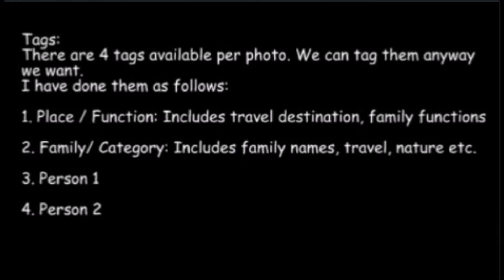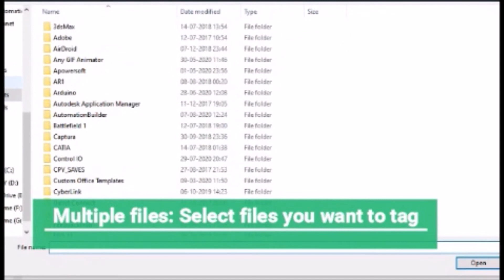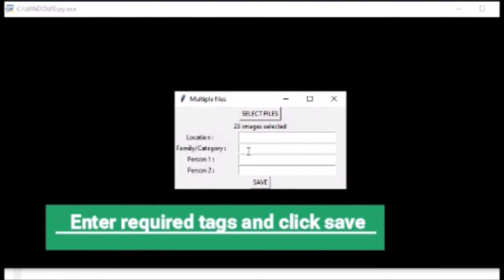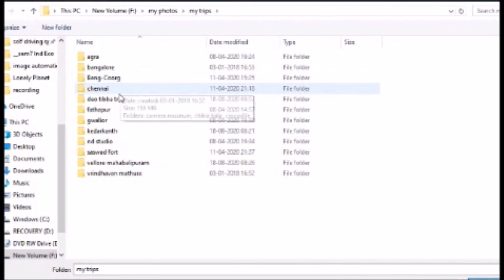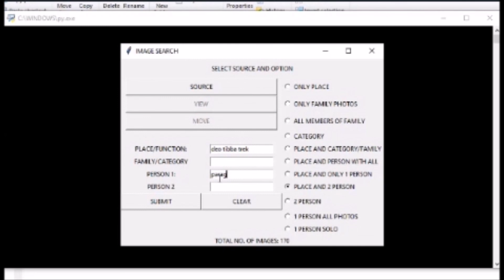Image Tagging and Search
Using this program we can tag our photos and then search them using these tags.
Each photo can have 4 tags.
Tag 1: Place, Function
Tag 2: Family, category
Tag 3: Person 1
Tag 4: Person 2
We can then search theses photos using various search criteria.
There are 11 search criteria

The program is in development stage and hence for debugging purposes, real state of the program is printed in the terminal.

Do comment suggestions.